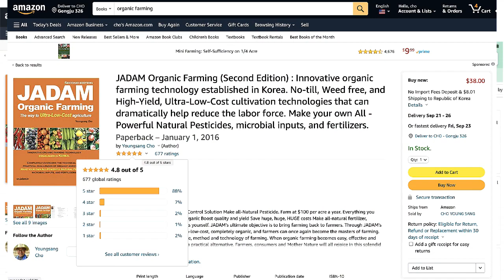이세리아·흰가루깍지·총채벌레 완벽방제 비법!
농사 40년, 유기재배 3년 만에 안정적인 방제 비법을 찾았다. 감귤이나 천혜향에는 치명적인 가루깍지벌레, 이세리아깍지벌레, 총체벌레를 자닮식방제로 성공한 것이다. 시중 판매되는 천연농약에서는 볼 수 없었던 완벽방제 현장을 살펴보자